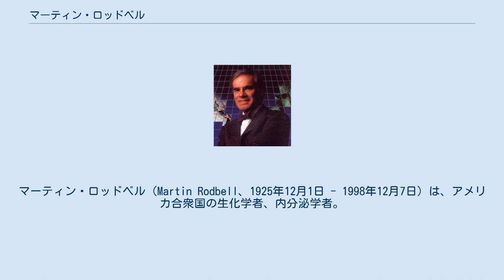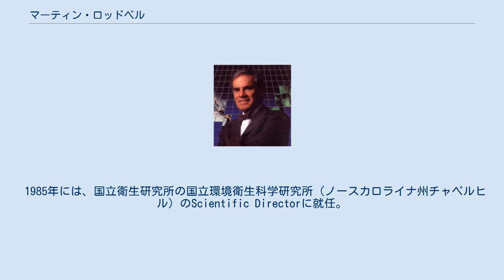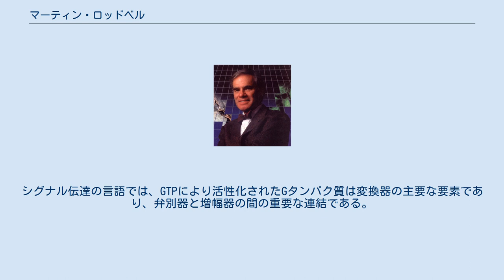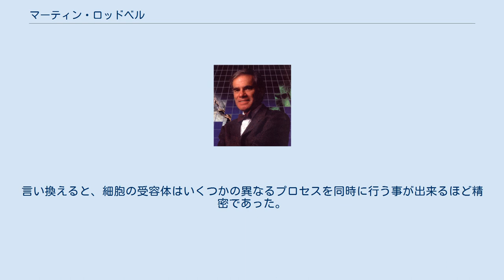マーティン・ロッドベル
マーティン・ロッドベル（Martin Rodbell、1925年12月1日 - 1998年12月7日）は、アメリカ合衆国の生化学者、内分泌学者。
Gタンパク質の発見で知られる。
1994年、Gタンパク質およびそれらの細胞内情報伝達に関する役割の発見により、アルフレッド・ギルマンと共にノーベル生理学・医学賞を受賞した。
 メリーランド州ボルチモアに生まれる。
1943年、ジョンズ・ホプキンス大学に入学、生物学及びフランスの実存主義に興味を持つ。
1944年、第二次世界大戦のため、アメリカ海軍の通信士として兵役につくことで、大学での勉強は中断した。
1946年に大学に戻り、1949年に生物学でB.S.を受け取る。
1950年に結婚、四人の子供を持つ。
1954年、ワシントン大学から生化学のPh.D.を受ける。
1954年から1956年まで、イリノイ大学アーバナ・シャンペーン校にて研究を行う。
1956年、国立衛生研究所の一部である国立心臓研究所（メリーランド州ベセスダ）の生化学の研究員となる。
 1985年には、国立衛生研究所の国立環境衛生科学研究所（ノースカロライナ州チャペルヒル）のScientific Directorに就任。
1994年に引退するまで働く。
1998年、長い闘病生活の末、チャペルヒルにて多臓器不全により死去。
 1960年代、計算機科学と生物学との間に一般的な類似点が増加していくことにより、ロッドベルはコンピュータと生物の情報処理系が類似していると信じた。
彼は個々の細胞が三種類の異なる要素、すなわち、弁別器、変換器、増幅器により構成された人工頭脳と類似していると主張した。
弁別器、すなわち細胞受容体は細胞外からの情報を外部から受け取る。
変換器はその情報を細胞膜を通過させて処理する。
増幅器はそれらの信号を増幅させ、細胞内で反応を開始させたり、他の細胞へ情報を伝える。
 1969年12月及び1970年1月上旬、ネズミの肝膜の受容器上におけるホルモンの一種であるグルカゴンの働きを調べる研究チームにて働く。
彼はアデノシン三リン酸（ATP）がグルカゴンと細胞の受容器との結合をはずし、細胞から引き離すことを発見した。
その後、彼はグアノシン三リン酸（GTP）がATPより千倍早く引き離すことに気が付いた。
彼はGTPが細胞の受容体からグルカゴンを引き離す要因であり、最初の実験ではGTPがATPの中に不純物として混入していたのではないかと推定した。
このGTPが、細胞内で強い代謝作用を持つグアニン・ヌクレオチド・タンパク質（後にGタンパク質と呼ばれる）の活性を刺激することを発見した。
 このGタンパク質の活性化がエール・サザランドが理論付けた「セカンドメッセンジャー」のプロセスだと仮定した。
シグナル伝達の言語では、GTPにより活性化されたGタンパク質は変換器の主要な要素であり、弁別器と増幅器の間の重要な連結である。
その後、細胞受容器にGタンパク質が付加されることにより、伝達の抑制と活性化をしばしば同時に行うと仮定し、後に証明した。
言い換えると、細胞の受容体はいくつかの異なるプロセスを同時に行う事が出来るほど精密であった。